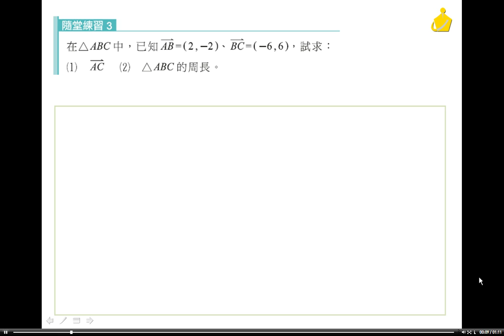職校數學BI謝版第三章3 2隨堂3